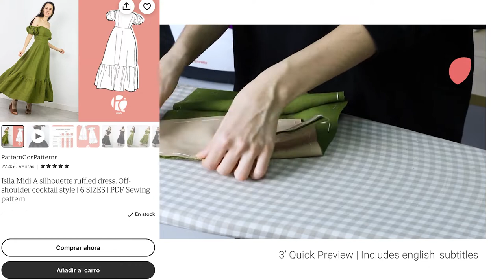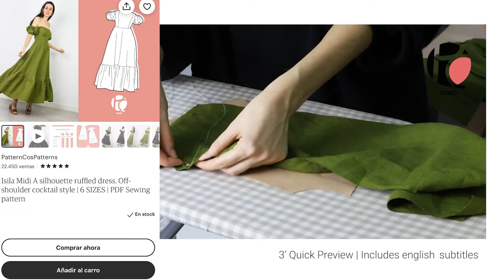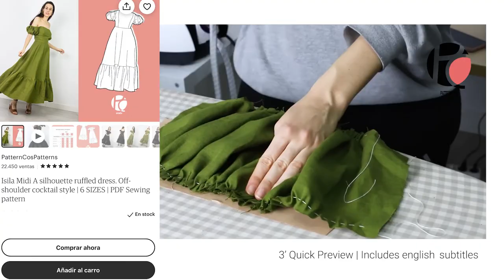Isila Midi A silhouette ruffled dress. Off-shoulder cocktail style | Digital PDF Sewing pattern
ISILA DRESS | PDF Sewing Pattern

The Isila dress is a midi length dress design. The strapless bodice is fitted with princess seams to follow the shape of the body. It has puff sleeves that leave the shoulders bare. The flared skirt is decorated at the bottom with ruffles.

📌 This pattern DOESN'T INCLUDE SEAM ALLOWANCE. Anyways you'll find advices to add the correct seam allowance for each part of the garment.

📌 Have you sewn any of our patterns? Share your creations with us in our IG account!